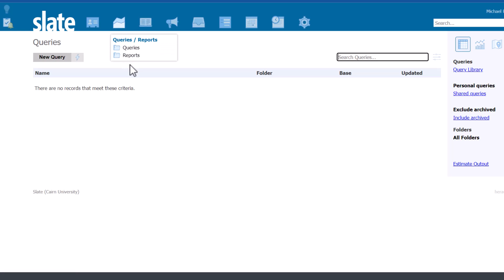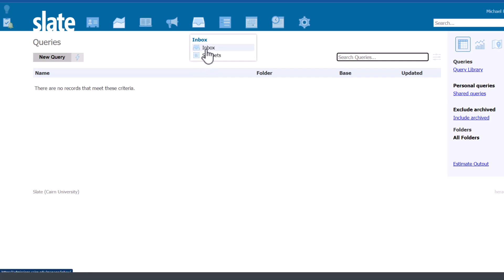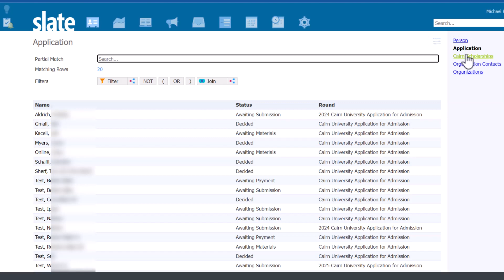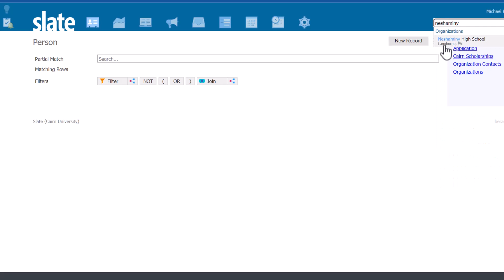Mastering the Basics: A Comprehensive Guide to Slate by Technolutions Components (Module 1)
In this video, we'll provide you with a comprehensive overview of the essential components of Slate by Technolutions. Whether you're a new counselor looking to get started or a seasoned user seeking a refresher, this tutorial is designed to help you get started and understand Slate's key elements. By the end of this tutorial, you'll have a solid grasp of Slate's components, empowering you to make the most of this powerful platform for education and admissions management.
➡️ Here are the time markers:
0:00 Logging in to Slate
0:15 Components: Searching for records,
0:39 Quick overview of queries module
0:53 The Slate Reader
1:09 Mailings
1:20 Inbox, Forms and Scheduler
1:48 Discovering Slate
2:00 Searching for records; viewing record details
2:39 Record modules: Person, Applications, Organizations
3:03 Global Search

There are more modules coming including a complete tutorial for the counselors. I would appreciate if you could also press Like as it helps promote the video as useful.